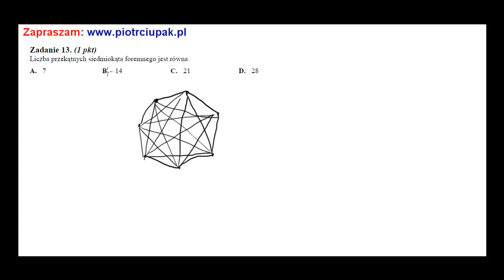Liczba przekątnych siedmiokąta foremnego jest równa